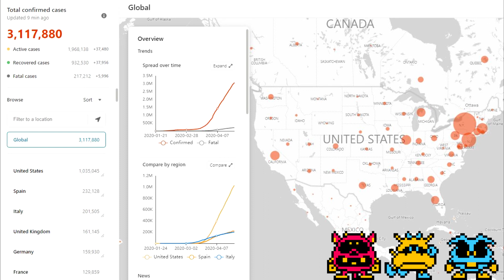Covid19 Coronavirus Tracker LIVE April 29 2020 - OVER 3.1 MILLION CASES REPORTED GLOBALLY!!!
CHINA NOW NUMBER 9!!! RUSSIA AND IRAN JOIN THE TOP TEN!!!
CHINA OUT OF THE TOP 7 AND STILL DROPPING???
Comment on which part of the world you want to focus on for March 27, 2020. Most comments wins. Limit answers to continents only to qualify as a vote eg: Europe, South Asia, Australia, North America, South America, Central Asia, East Asia, Indonesia, Africa, Antarctica, etc.